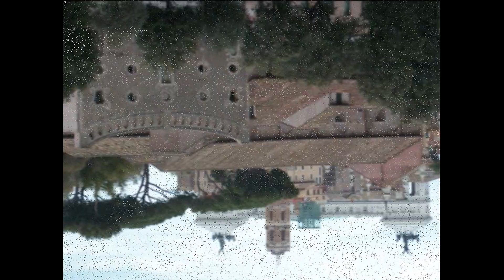2 19 2022 12 keep it to myself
music and lyrics and photographs Craig Grzeskowiak